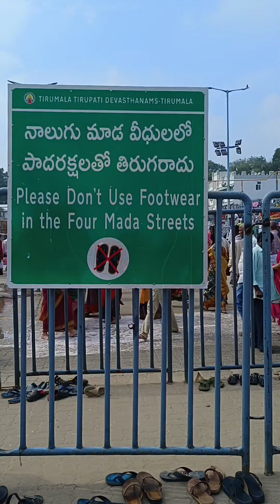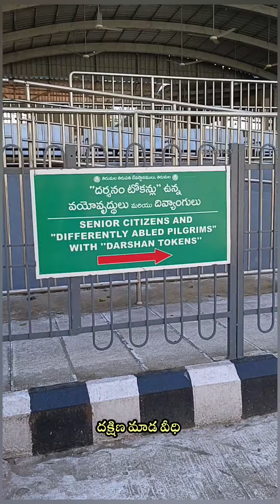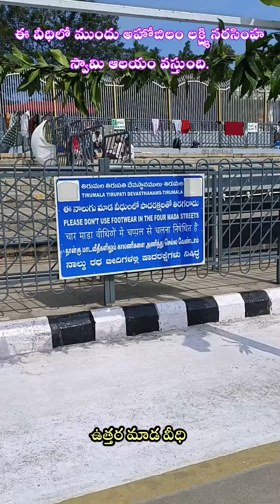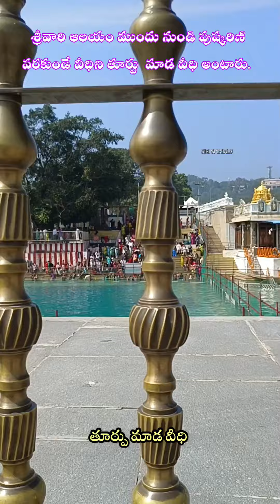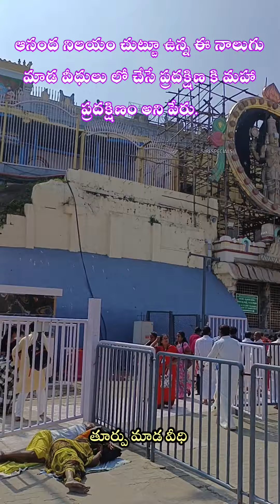Tirumala mada veedi | significance of Tirumala mada street | Tirumala mada veedi complete view